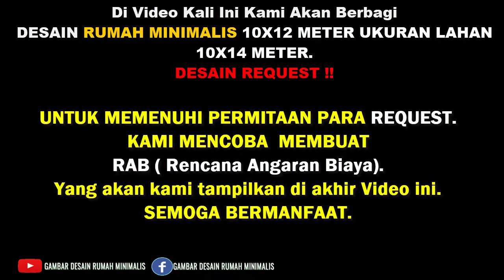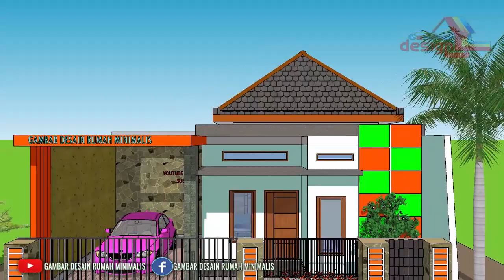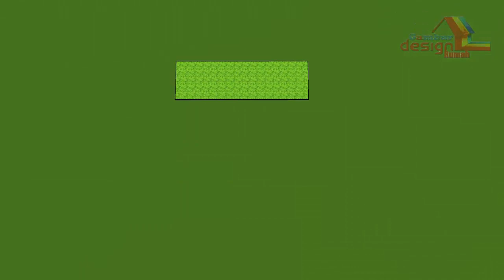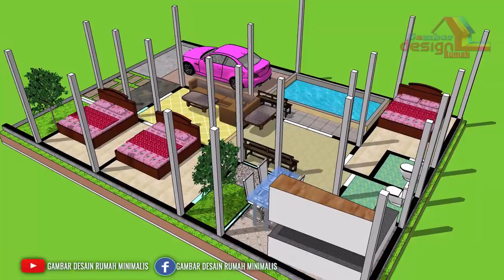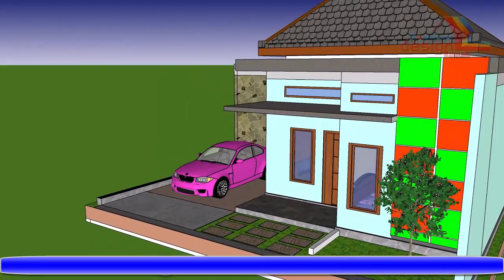DENAH RUMAH MINIMALIS 3 KAMAR TIDUR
Selamat datang di gambar desain rumah minimalis channel kami membuat Desain Rumah Minimalis dengan DENAH RUMAH MINIMALIS 3 KAMAR TIDUR Ukuran Bangunan 10 x 12 Meter dan Ukuran Lahan 10 x 14 Meter.
Berikut adalah susunan rincian bangunanya bangunan ini mempuyai:
- Teras depan
- Ruang tamu
- Carpot
- 3 kamar tidur
- Taman
- Dapur dan Ruang makan
- 2 wc/ kamar mandi
- Ruang keluarga
- Kolam renang
Itu lah ukuran ruangan desaen bangunan ini semoga mengispirasi buat kalian. Semoga video kali ini dapat bermanfaat buat kalian, Yang mencari desain rumah impian.
Bagunan ini di desain menggunakan aplikasi SKETCHUP PRO 2017.
Silahkan REQUEST desain rumah di kolom komentar sesui video yang di inginkan.
Syarat Request:
Cara Request:
- Sebutkan luas lahan
- Luas bangunan yang di inginkan
- Kebutuhan Ruangan
- Model yang di inginkan.
Bagi yang belum terpilih silakan REQUEST Ulang di video baru kami.
Semogga REQUEST anda cepat kami peroses.

Semoga video kali ini dapat bermanfaat buat kalian,
Yang mencari desain rumah impian.
Jika ada request desain rumah, serta keritikan dan saran tentang video kami bisa tulis di kolom komentar.
Sampay jumpa di video berikutnya.